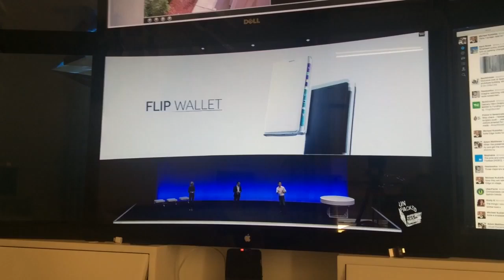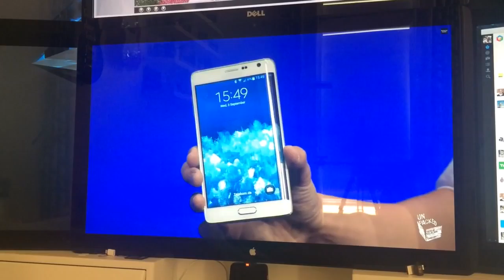Samsung announcements. My thoughts.